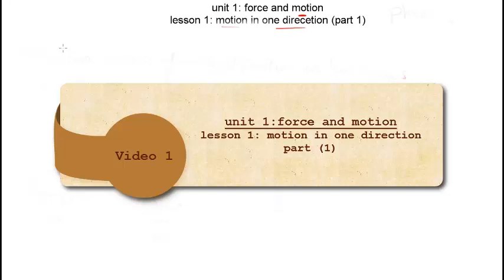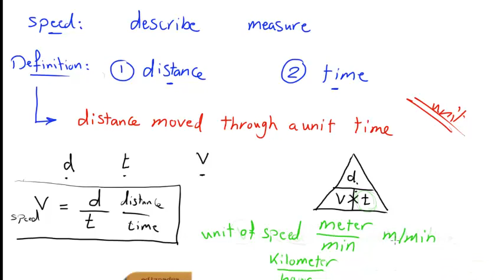motion in one direction (video 1) 3rd year preparatory science first term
describe motion and mention its types
identify physical quantities necessary to describe the movement of objects